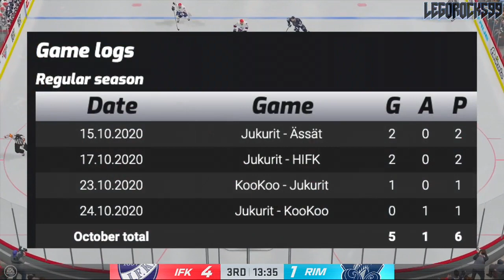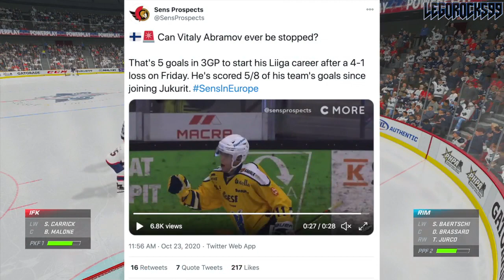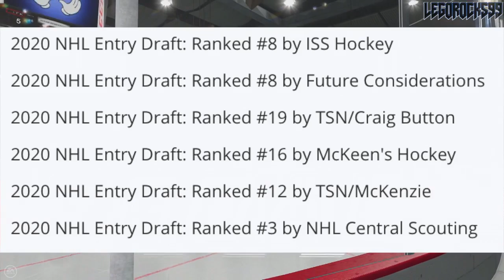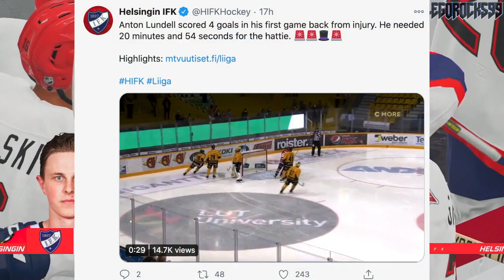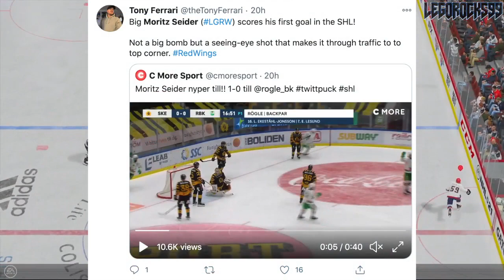Senators, Red Wings, Panthers: NHL Top Prospects Update (Anton Lundell, Moritz Seider, + Sens) News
Let's talk about a few of some of the top NHL prospects doing some incredible things overseas. Firstly, we're talking about a pair of Ottawa Senators prospects in Vitali Abramov and Roby Jarventie. Secondly, it's Florida Panthers top prospect Anton Lundell with his four-goal game and stellar performance also in the Finnish Liiga. Thirdly, it's Moritz Seider of the Detroit Red Wings finally scoring a goal.

Roby Jarventie and Anton Lundell were some of the top NHL prospects at the 2020 NHL Entry Draft.

The 2020 NHL Draft 1st Round went as follows:

1st) New York Rangers, Alexis Lafrenière
2nd) Los Angeles Kings, Quinton Byfield
3rd) Ottawa Senators (from San Jose Sharks), Tim Stützle
4th) Detroit Red Wings, Lucas Raymond
5th) Ottawa Senators, Jake Sanderson
6th) Anaheim Ducks, Jamie Drysdale
7th) New Jersey Devils, Alexander Holtz
8th) Buffalo Sabres, Jack Quinn
9th) Minnesota Wild, Marco Rossi
10th) Winnipeg Jets, Cole Perfetti
11th) Nashville Predators, Yaroslav Askarov
12th) Florida Panthers, Anton Lundell
13th) Carolina Hurricanes (from Toronto Maple Leafs), Seth Jarvis
14th) Edmonton Oilers, Dylan Holloway
15th) Toronto Maple Leafs (from Pittsburgh Penguins), Rodion Amirov
16th) Montreal Canadiens, Kaiden Guhle
17th) Chicago Blackhawks, Lukas Reichel
18th) New Jersey Devils (from Arizona Coyotes), Dawson Mercer
19th) New York Rangers (from Calgary Flames), Braden Schneider
20th) New Jersey Devils (from Vancouver Canucks), Shakir Mukhamadullin
21st) Columbus Blue Jackets, Yegor Chinakov
22nd) Washington Capitals (from Carolina Hurricanes via New York Rangers and Calgary Flames), Hendrix Lapierre
23rd) Philadelphia Flyers, Tyson Foerster
24th) Calgary Flames (from Washington Capitals), Connor Zary
25th) Colorado Avalanche, Justin Barron
26th) St. Louis Blues, Jake Neighbours
27th) Anaheim Ducks (from Boston Bruins), Jacob Perreault
28th) Ottawa Senators (from New York Islanders), Ridly Greig
29th) Vegas Golden Knights, Brendan Brisson
30th) Dallas Stars, Mavrik Bourque
31st) San Jose Sharks (from Tampa Bay Lightning), Ozzy Wiesblatt

Moritz Seider was one of the top picks for the 2019 NHL Entry Draft.

1st - New Jersey Devils, Jack Hughes
2nd - New York Rangers, Kaapo Kakko
3rd - Chicago Blackhawks, Kirby Dach
4th - Colorado Avalanche (from Ottawa Senators), Bowen Byram
5th - Los Angeles Kings, Alex Turcotte
6th - Detroit Red Wings, Moritz Seider
7th - Buffalo Sabres, Dylan Cozens
8th - Edmonton Oilers, Philip Broberg
9th - Anaheim Ducks, Trevor Zegras
10th - Vancouver Canucks, Vasili Podkolzin
11th - Arizona Coyotes (from Philadelphia Flyers), Victor Soderstrom
12th - Minnesota Wild, Matthew Boldy
13th - Florida Panthers, Spencer Knight
14th - Philadelphia Flyers (from Arizona Coyotes), Cam York
15th - Montreal Canadiens, Cole Caufield
16th - Colorado Avalanche, Alex Newhook
17th - Vegas Golden Knights, Peyton Krebs
18th - Dallas Stars, Thomas Harley
19th - Ottawa Senators (from Columbus Blue Jackets), Lassi Thomson
20th - Winnipeg Jets (from Winnipeg via New York Rangers), Ville Heinola
21st - Pittsburgh Penguins, Samuel Poulin
22nd - Los Angeles Kings (from Toronto Maple Leafs), Tobias Bjornfot
23rd - New York Islanders, Simon Holmstrom
24th - Nashville Predators, Philip Tomasino
25th - Washington Capitals, Connor McMichael
26th - Calgary Flames, Jakob Pelletier
27th - Tampa Bay Lightning, Nolan Foote
28th - Carolina Hurricanes, Ryan Suzuki
29th - Anaheim Ducks (from San Jose Sharks via Buffalo Sabres), Brayden Tracey
30th - Boston Bruins, John Beecher
31st - Buffalo Sabres (from St. Louis Blues), Ryan Johnson

Vitali Abramov was drafted in 2016.

1st - Toronto Maple Leafs, Auston Matthews
2nd - Winnipeg Jets, Patrik Laine
3rd - Columbus Blue Jackets, Pierre-Luc Dubois
4th - Edmonton Oilers, Jesse Puljujarvi
5th - Vancouver Canucks, Olli Juolevi
6th - Calgary Flames, Matthew Tkachuk
7th - Arizona Coyotes, Clayton Keller
8th - Buffalo Sabres, Alexander Nylander
9th - Montreal Canadiens, Mikhail Sergachev